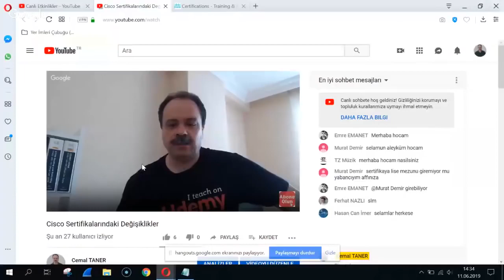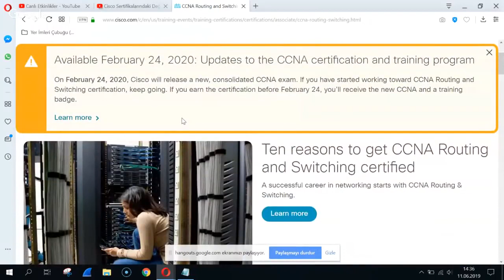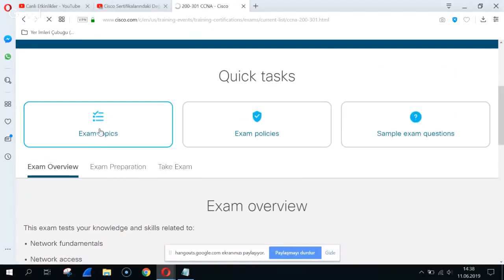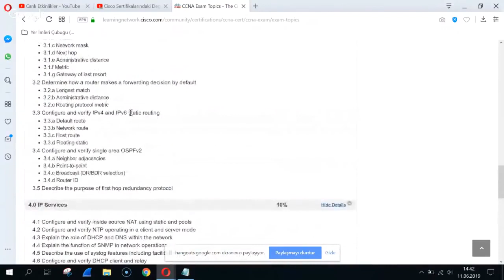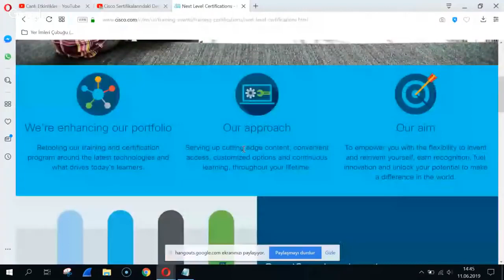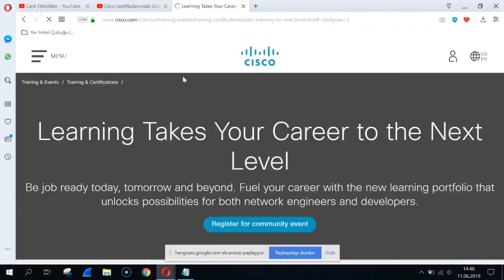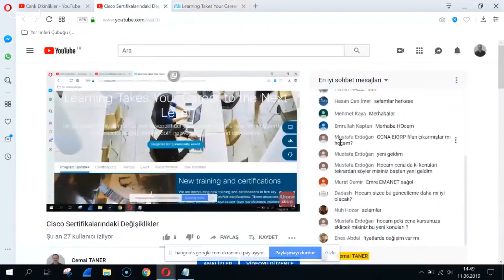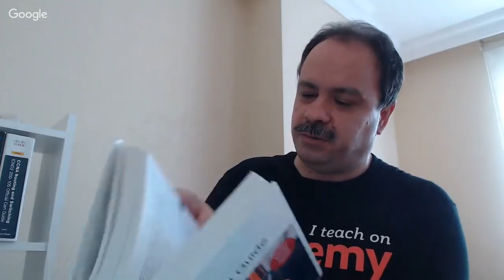Cisco Sertifikalarındaki Değişiklikler CCNA 200 301